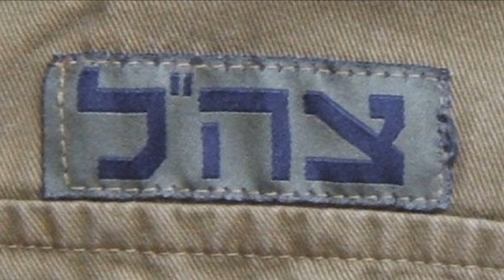Roi Klein : Jewish Israeli Hero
Information source